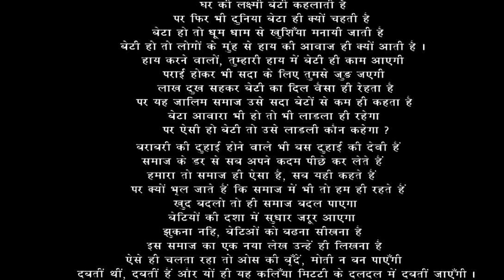बेटा बेटी मे फर्क क्यों ! बेटी ! कणवी सच्चाई !